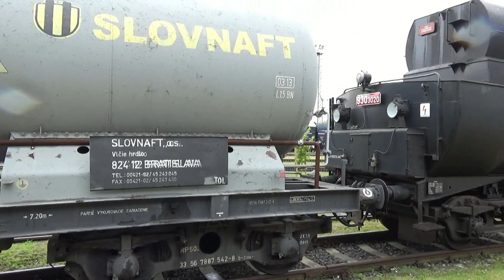RENDEZ 2022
22. celoslovenský zraz historických železničných vozidiel 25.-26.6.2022  v Železničnom múzeu SR Bratislava východ.